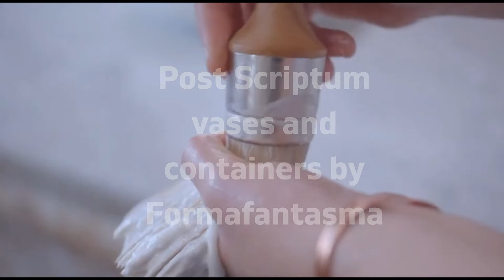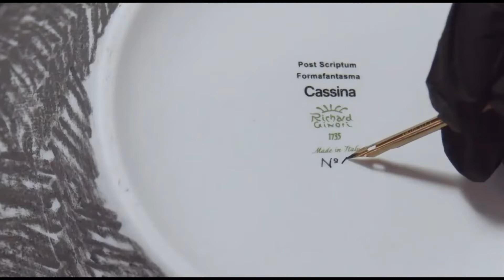News. 4 new products from Cassina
4 new products from Cassina we need to see this Summer

-Tramonto a New York by Gaetano Pesce
-Soriana Denim by Afra & Tobia Scarpa
-Post Scriptum vases and containers by Formafantasma
-Sestiere vases by Patricia Urquiola

Video edited by Vik Shpetna
Video Credits:
Cassina

I do not own the material in this video.